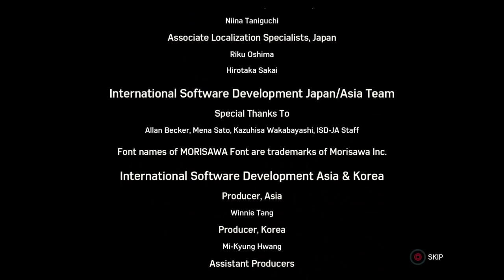Spiderman Full gameplay walkthrough 6of6 364of499